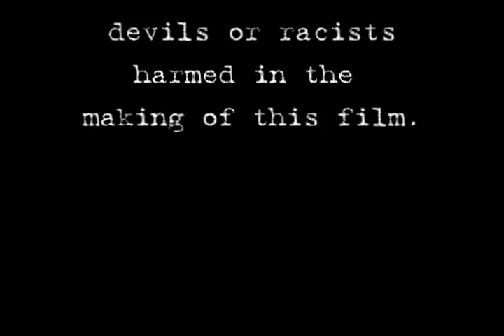The Real World -- Hell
What would happen if Strom Thurmond, world class racist, was forced to share an eternity in hell with the devil?